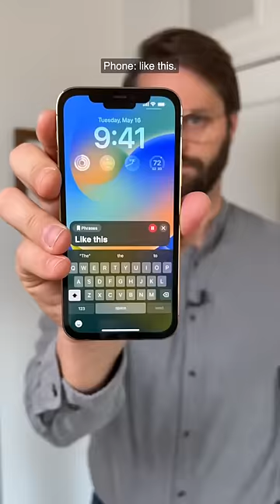New iPhone feature: speak in your voice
Apple will let you teach your iPhone to speak in your voice. The feature is one of many accessibility tools expected to debut this fall. It won’t require any additional apps or accounts.